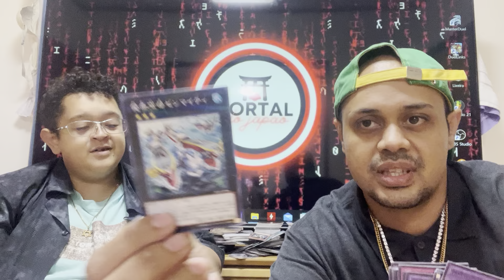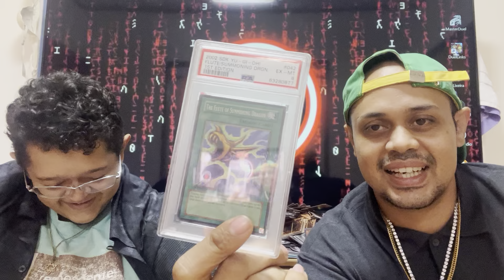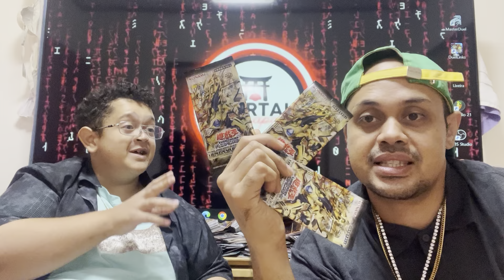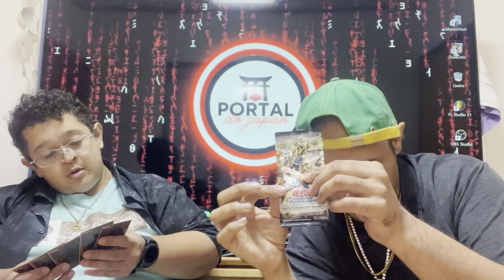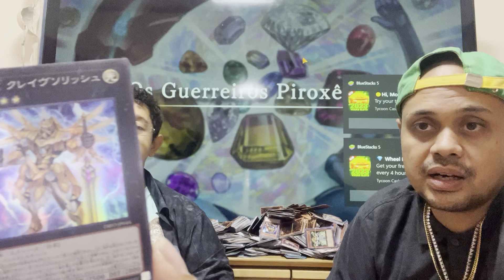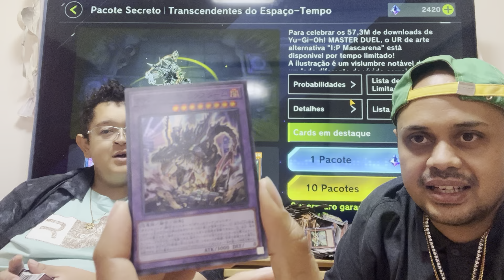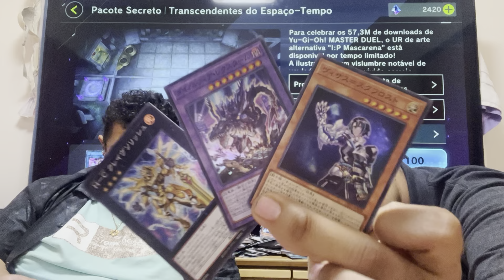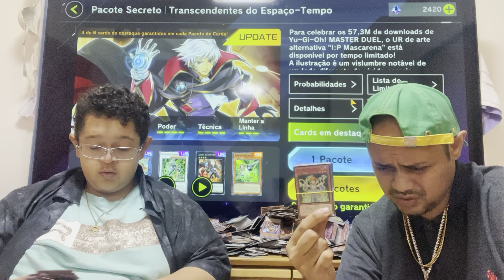Yu-Gi-Oh! Organização de 5000mil cartas e abrindo alguns pacotes